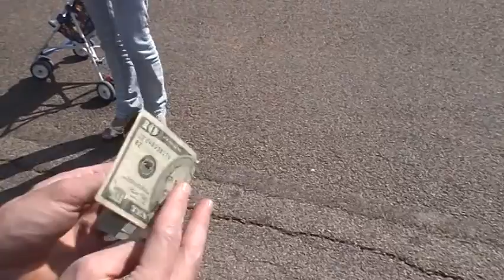2006 Washington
First part of Florida Trip video. Washington DC